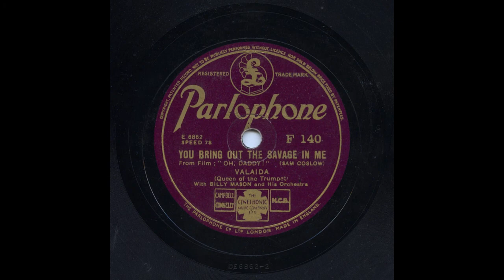Valaida - You Bring Out The Savage In Me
Valaida Snow - the "Queen Of The Trumpet" - sings and plays superb trumpet, a la Armstrong,  on "You Bring Out The Savage In Me", ably accompanied by Billy Mason And His Orchestra. Solos (in order): Dave Shand or Harry Hayes (alto sax), Duncan Whyte (trumpet), Buddy Featherstonhaugh (tenor sax), Valaida Snow (trumpet), Buddy Featherstonhaugh (tenor sax).

Special thanks to Dave Hignett, Japan, for allowing me to reproduce the excellent photograph of Valaida that can be seen in the video from 0:07 to 0:47.

VALAIDA
Valaida Snow, trumpet and vocals, accompanied by Billy Mason And His Orchestra: Billy Mason, piano, directing: Duncan Whyte - trumpet / Dave Shand or Harry Hayes - alto sax / Buddy Featherstonhaugh - tenor sax / Alan Ferguson - guitar / Sam Molyneux - string bass / George Elrick - drums.

Recorded London, February 20th, 1935

CE-6862-2       You Bring Out The Savage In Me       Parlophone F-140